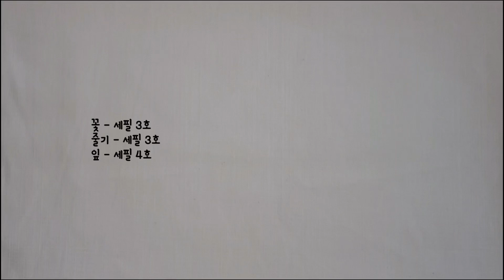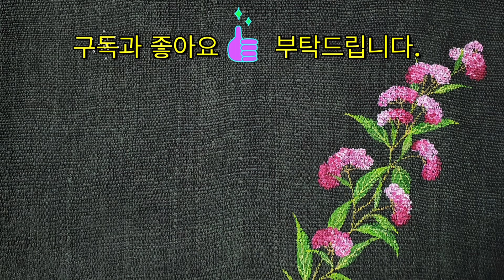[들꽃이야기] [천아트] 노랑설란